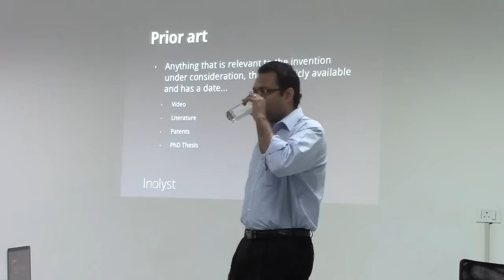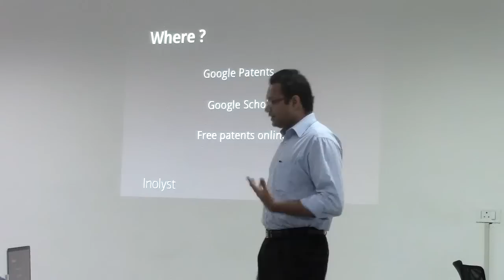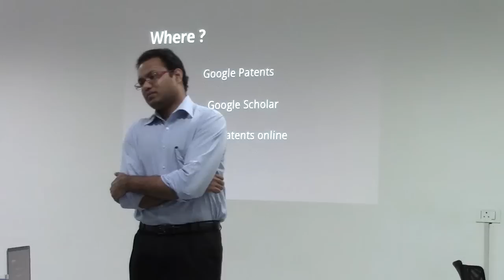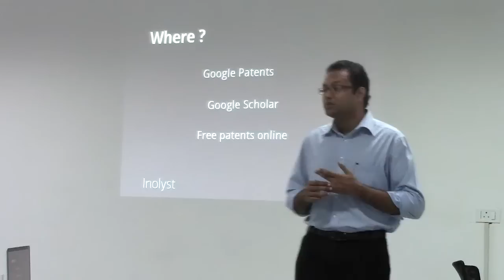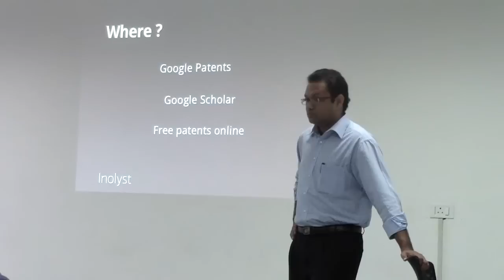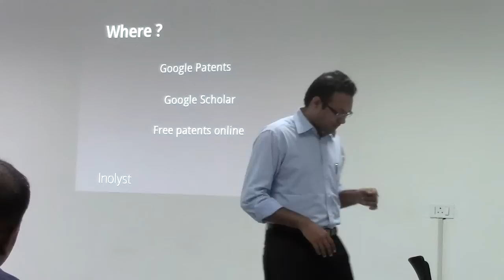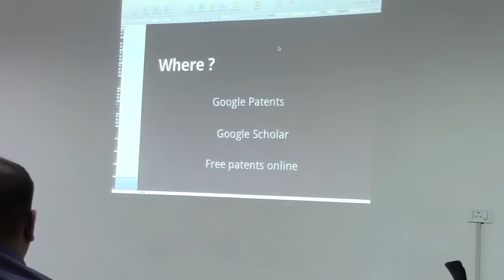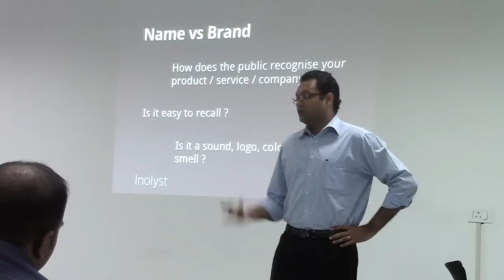IP Workshop by Inolyst-Part 2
Explanation about the proper usage of google patents, google scholar and free patents online. The process of trademarking and the concept of trademarks was explained in the presentation.